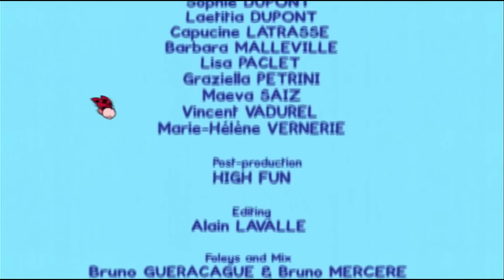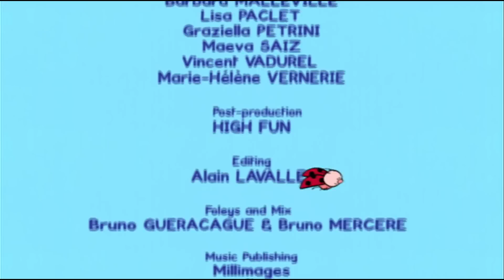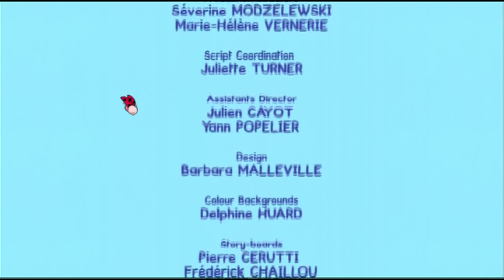Louie draw me marine animals | Learn to draw, cartoon for children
Louie draws marine animals : a whale, an octupus and a narval.

*** Louie, draw me a whale 00:00 ***
Louie and Yoko are going on a cruise, but they’ve lost their map. How are they going to manage? Louie draws a whale to guide them on their journey.

*** Louie, draw me an octopus 6:51 ***
Louie and Yoko have lost a seashell between the rocks. How can they get it back? Louie draws an octopus, to slide into the gap, because it’s a very agile animal. The octopus is an exceptional and very surprising animal!

*** Louie, draw me a narwhal 13.42 ***
Louie and Yoko are on the pack ice. They are taking a present to Santa Claus. Suddenly the ice cracks and the present sinks into the icy water. Who will be able to fish it out? Louie draws a friendly narwhal to rescue the package from the seabed. Cartoon for kids - 2 hours of Louie : Vehicles compilation #3 HD